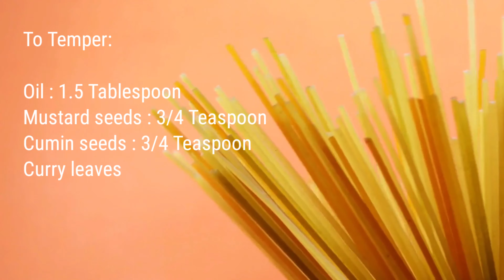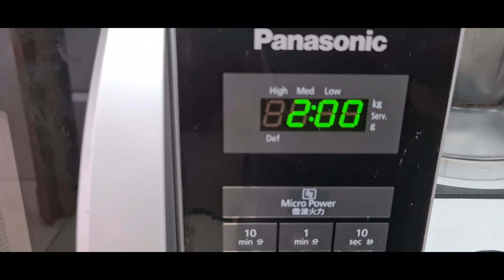Kande Pohe | Aloo Pohe | Quick & Easy Poha Recipe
An easy Breakfast / Snack dish